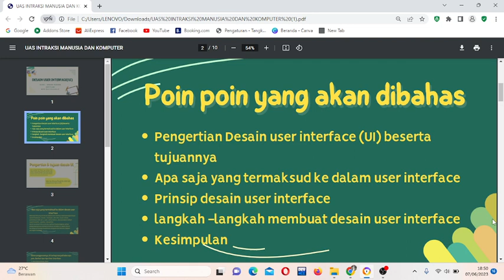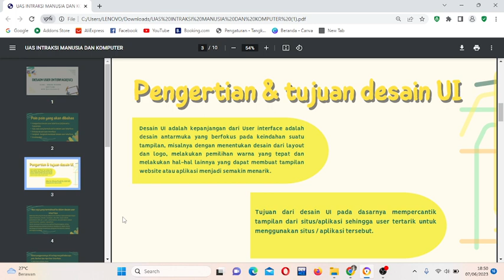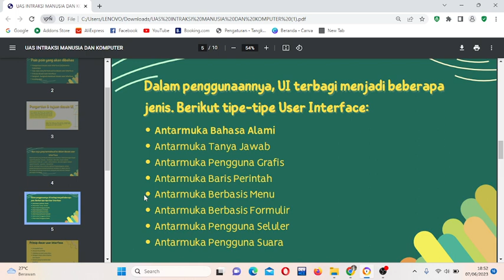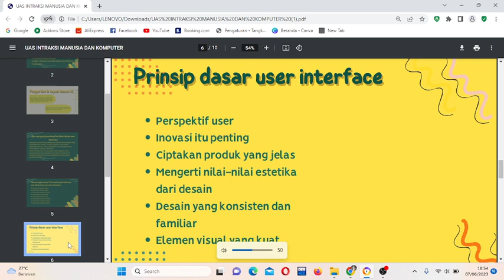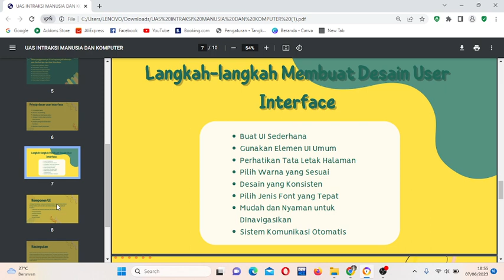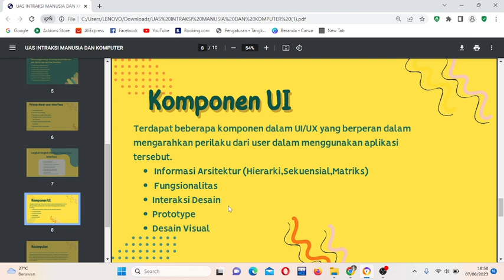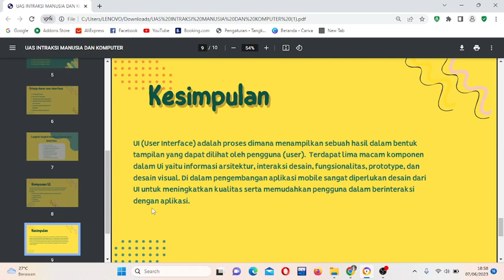DESAIN USER INTERFACE (UI)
BY. DHENA RAHMA SEPTIANI (MAHASISWA PS PENDIDIKAN TEKNOLOGI INFORMASI FKIP UNIVERSITAS LAMPUNG)